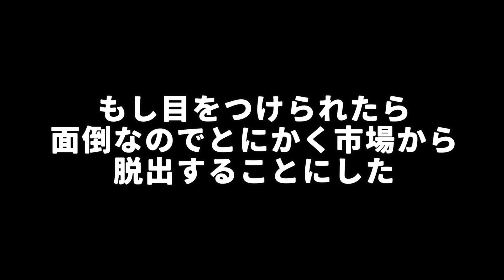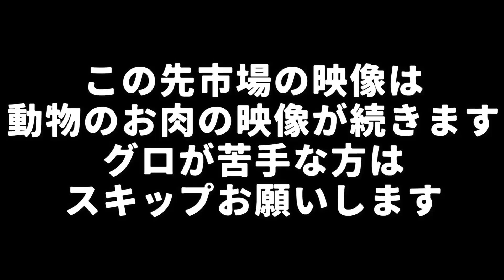メキシコシティにあるおもしろ市場を大捜索！媚薬から民芸品、食料品までなんでも勢揃いだった。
メキシコはメルカド（市場）の国！街に行けば活気あふれる市場でお買い物を楽しめます。
今日はメキシコシティにある有名な市場（ソノラ市場、シウダデラ市場、メルセー市場）を回って、紹介したいと思います。

☆チャリで世界一周、現在中米を縦断中！初めから見たい方は再生リストから！

☆過去の旅（再生リスト）